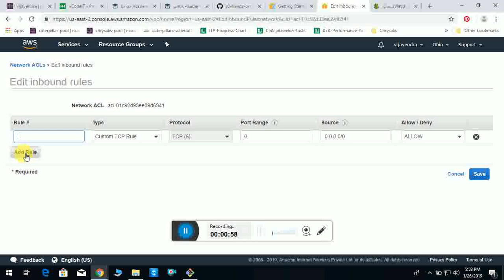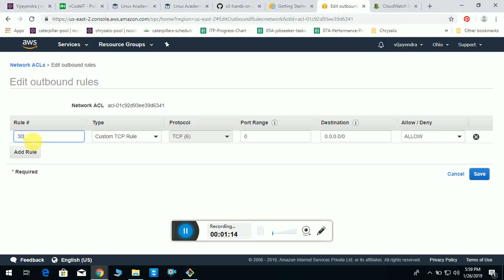20 Create NACL && Configure the NACL